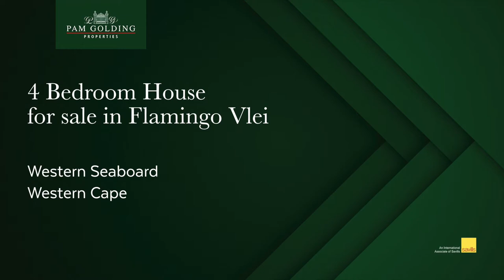4 bedroom house for sale in Flamingo Vlei | Pam Golding Properties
An Entertainer's dream home with all the extras. A warm, welcoming and spacious 4 bedroom family home which is ideal for entertaining. Located in the quiet suburb of Flamingo Vlei and in close proximity to schools, transport routes, gyms, shops and malls.  On the ground floor is a seamless flow throughout the generously proportioned living areas. This home was built with families and entertaining in mind. A well sized lounge, spacious dining room and large bar area boasting a wine cellar and indoor braai with spit, which all open onto a large garden with private pool and deck. A separate guest cloakroom alongside the study is ideal for a home office. The kitchen is farmhouse styled with granite counters, ample storage and a separate laundry area.

For additional information about this 4 bedroom house for sale in Flamingo Vlei and other property listings or find out more about Flamingo Vlei Property for sale, or to rent